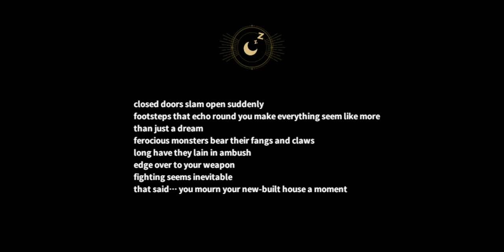Sanctify @Dawnlands - Ep.50 - "Windows are Railings" - YahelD7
Its name is its usage...